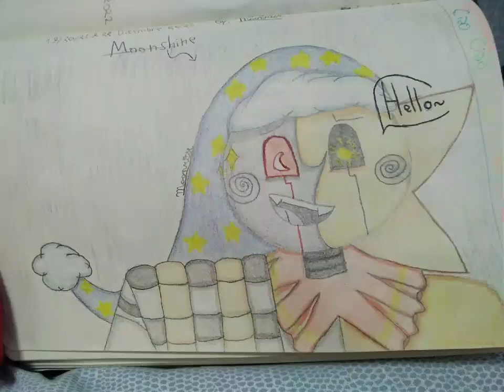Moonshine (Sun and Moon's fusion in my AU)